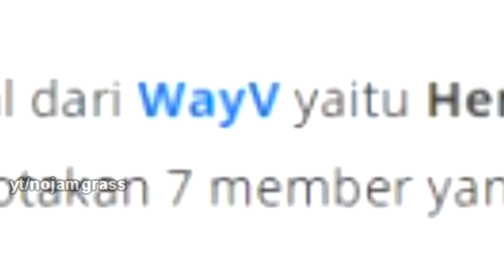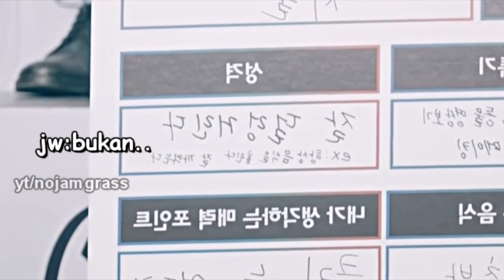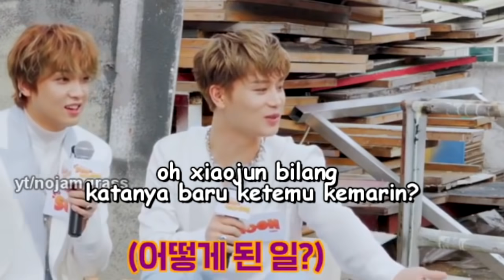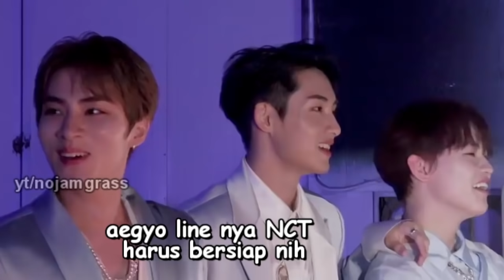JADI NCT 2020 BENERAN TERJADI...?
EEYYyy we clowning! wE cLOwn 2Gether! setelah dua taun dibadutin... i still can't believe this happened.. so i bikin ini n yeah enjoy this messy edit ma fellow clownzen! keep clowning yall, xoxo.

ㅡ
!DO NOT RE UPLOAD, CUT, EDIT MY VIDEOS WITHOUT PERMISSION!